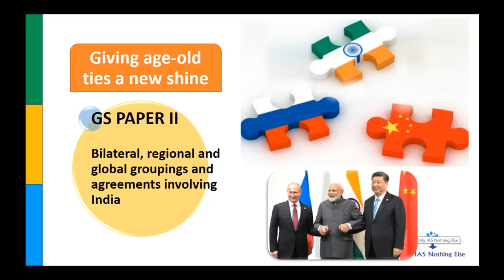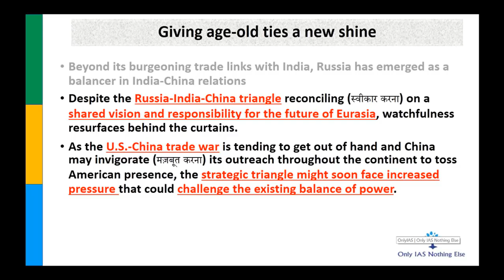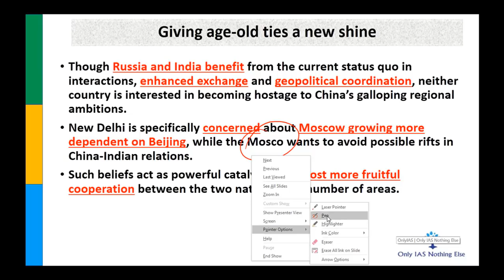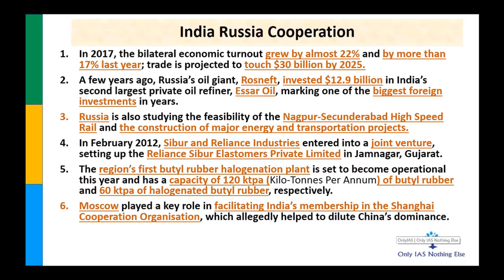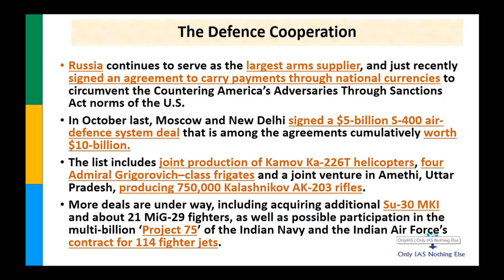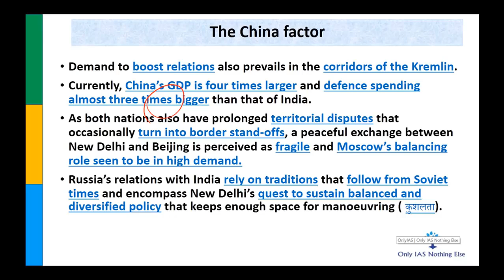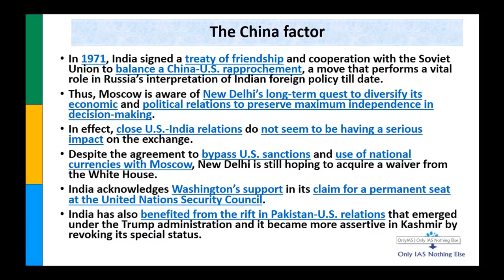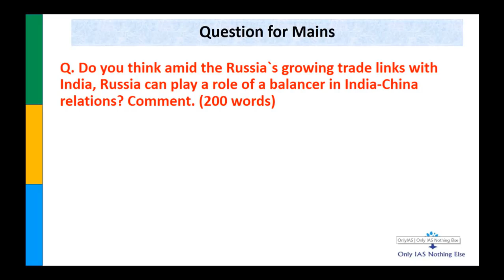Russia India China triangle